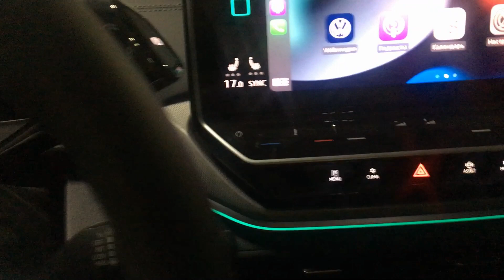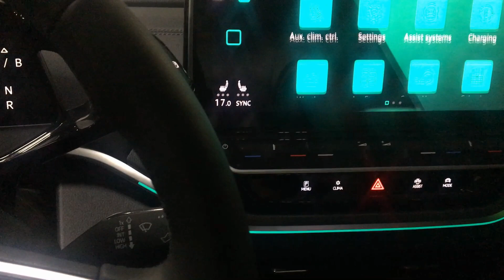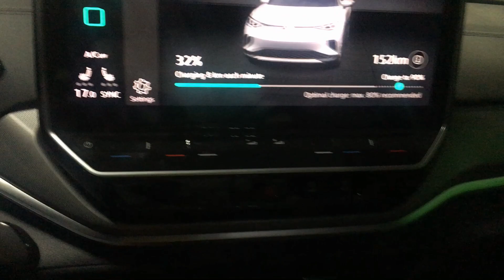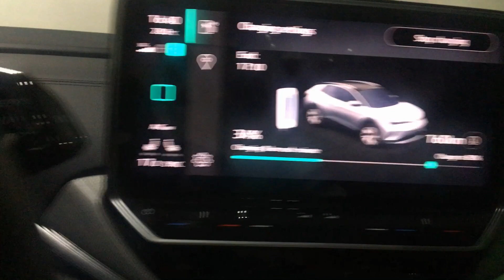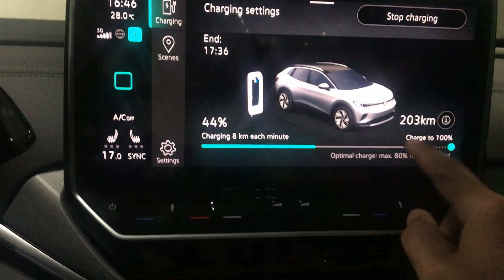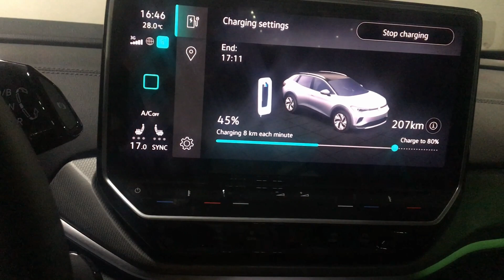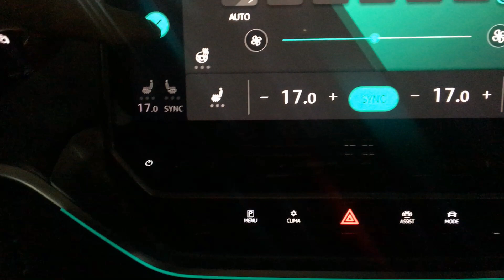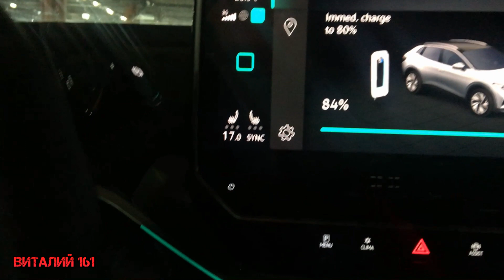Электрический Volkswagen id.4. Первые заправки и первый опыт.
Привет друзья!
Сегодня хочу поделится с вами своим первым опытом заправки электрического  Volkswagen id.4.Надеюсь что кому-то будут полезно!